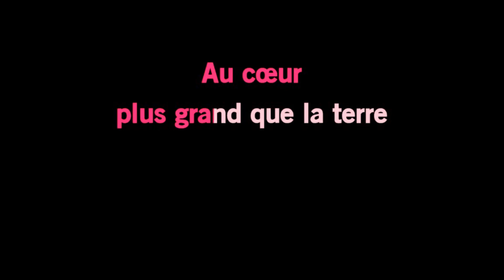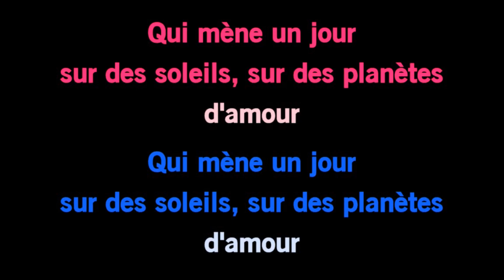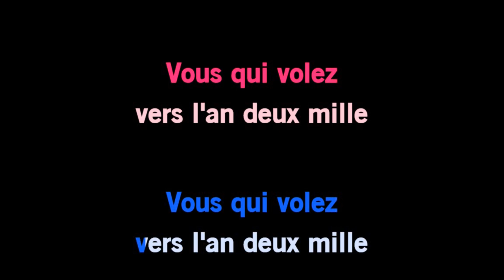Ne partez pas sans moi. Star Academy. Karaoke. ( Céline Dion ).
Ne partez pas sans moi.
Star Academy.
Karaoke.
Pitch 0 & +4.
( Origional Céline Dion )